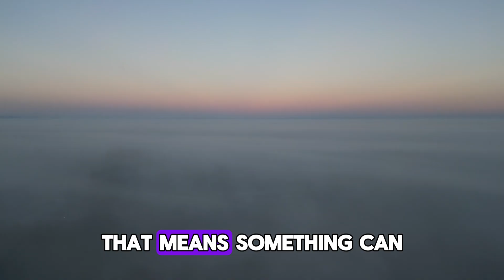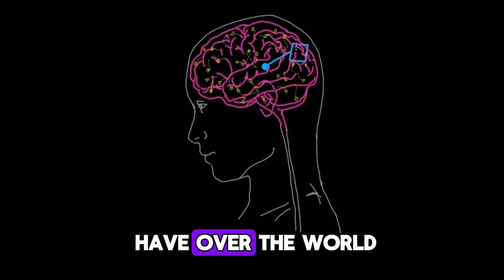Schrodinger's cat experiment : Is It Alive or Dead?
Welcome to The Curious Mind! Today, we dive into the fascinating Schrödinger’s Cat thought experiment. Imagine a cat trapped inside a closed box—until you open it, the cat is in a mysterious state of being both alive and dead. Confusing? Don’t worry, we’ll explain how this paradox ties into quantum mechanics and challenges the way we understand reality. Whether you're a science enthusiast or just curious, this video will spark your imagination!

Voiceover by PlayHT
Background videos from Pexels